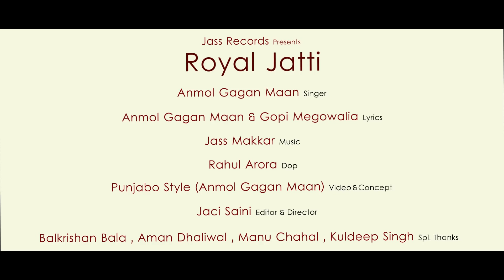Royal Jatti - Anmol Gagan Maan | Best of Punjabi Songs